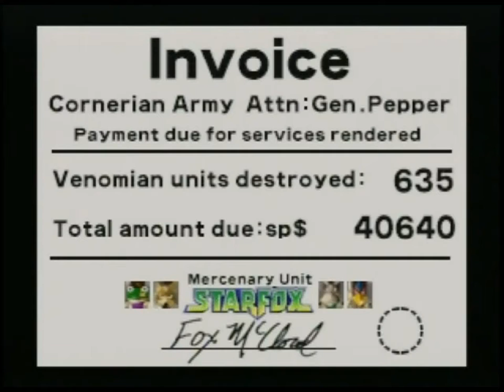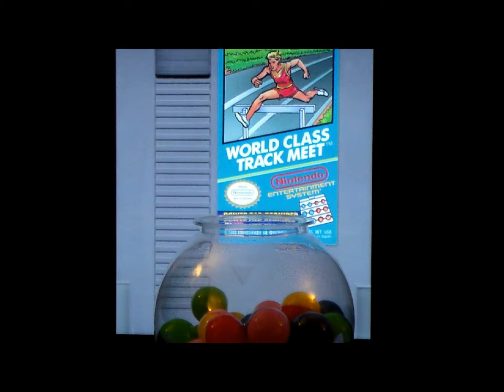Let's Play Star Fox 64 Part 5 7-29-17